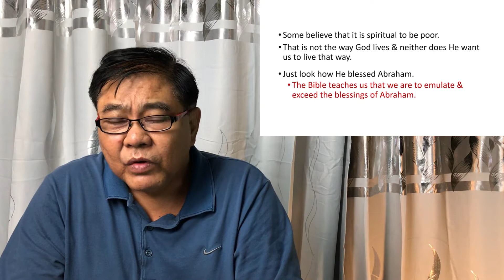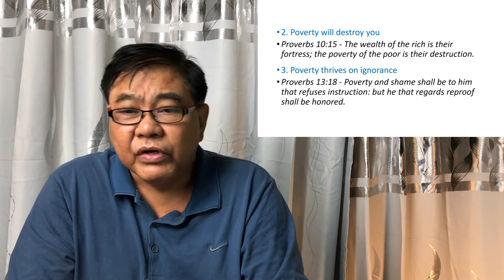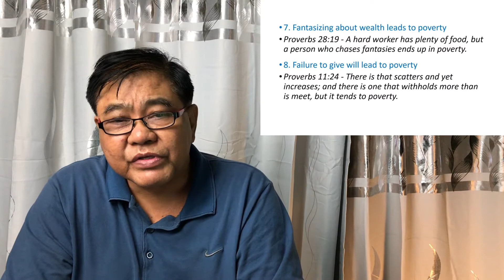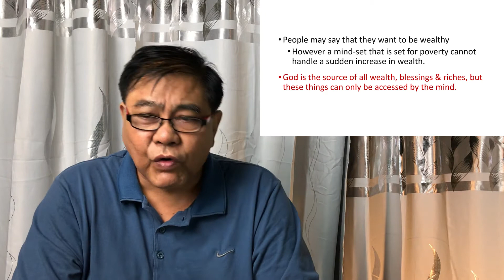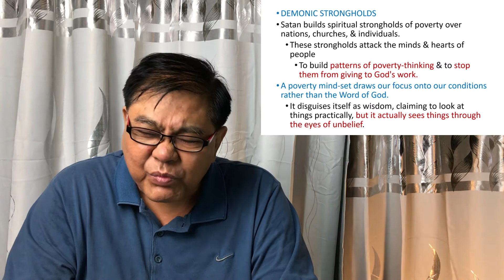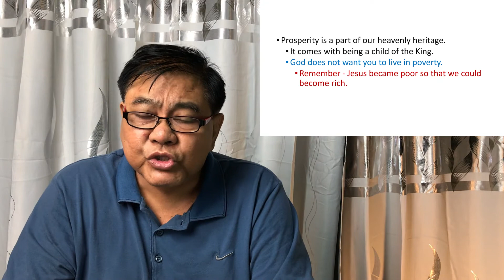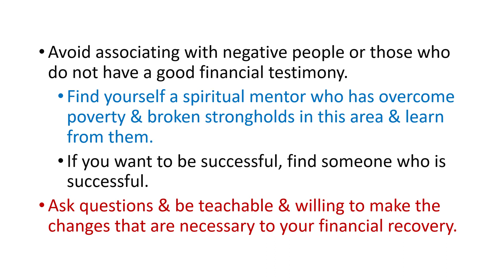The Poverty Mentality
The Poverty Mentality  | Sanctuario Christian Ministries